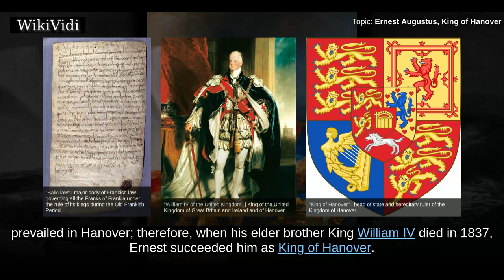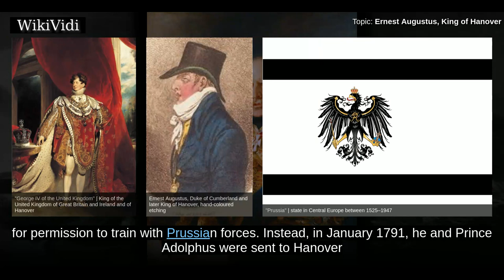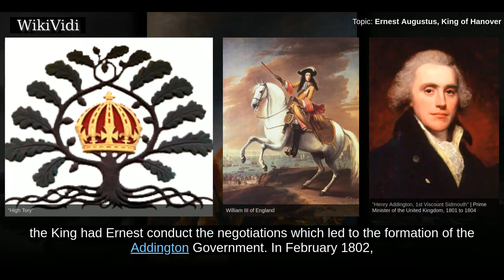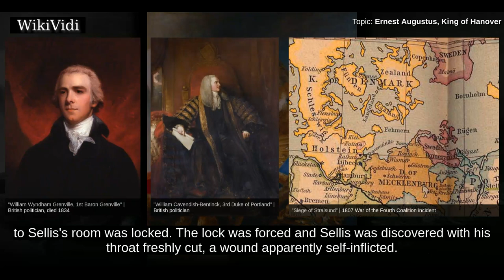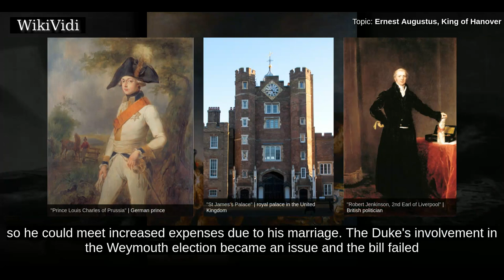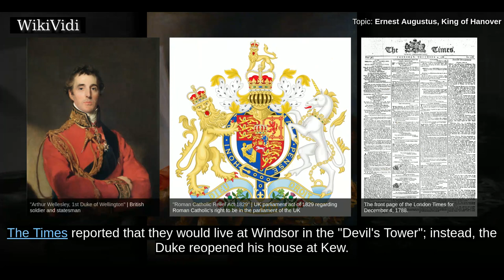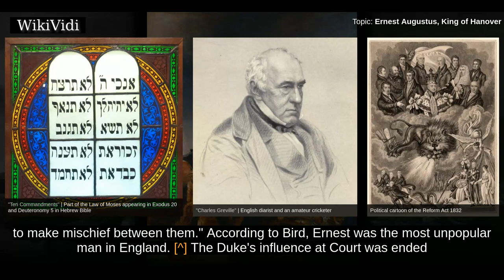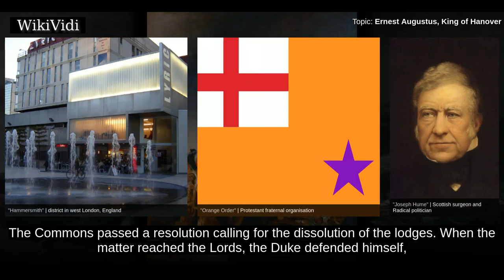ERNEST AUGUSTUS, KING of HANOVER - WikiVidi Documentary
Ernest Augustus  was King of Hanover from 20 June 1837 until his death. He was the fifth son and eighth child of King George III of the United Kingdom and Hanover. As a fifth son, Ernest seemed unlikely to become a monarch,, but none of his four elder brothers had a legitimate son who survived infancy. The Salic Law, which barred succession to or through a female, prevailed in Hanover; therefore, when his elder brother King William IV died in 1837, Ernest succeeded him as King of Hanover. In the United Kingdom the succession to the monarchy was determined by a different system of primogeniture from Germany and his niece Victoria succeeded to the throne, thus ending the personal union between the British and Hanoverian crowns that had existed since 1714.  Ernest was born in England, but was sent to Hanover in his adolescence for his education and military training. While serving with Hanoverian forces near Tournai against Revolutionary France, he received a disfiguring facial wound. In ...

Shortcuts to chapters:
00:02:41  Early life
00:06:43  Military commander
00:09:44  Sellis incident and Weymouth controversy
00:12:23  Marriage

Copyright WikiVidi.